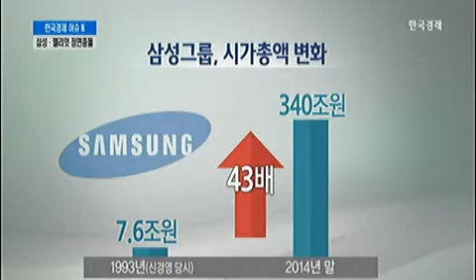다사다난 `신경영 22주년`…삼성 “1993년 정신 필요”